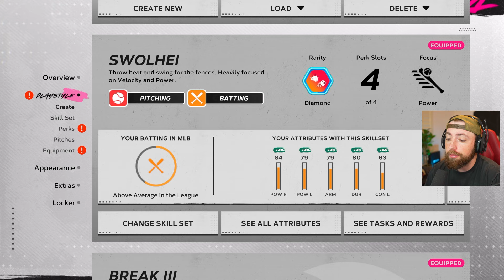I ADDED 5 NEW PITCHES!